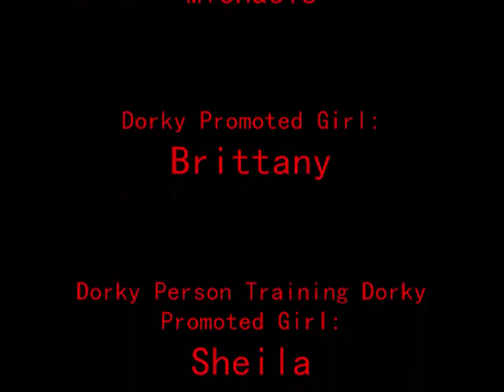Eye of the FES!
You See Here is the Inspiration for this video:

We had some free time, and we both work at michael's... and we both got off of work...so we were listening to 80's music...and decided to do a random trainging montage for what it takes to become an FES (which is a front end supervisor of the store).

Dun dun dunnn.